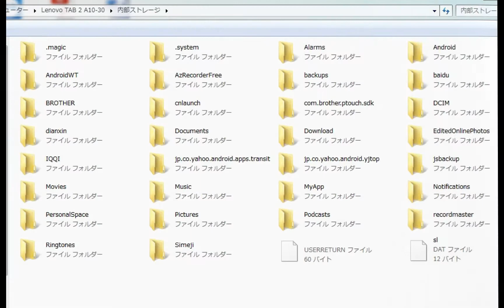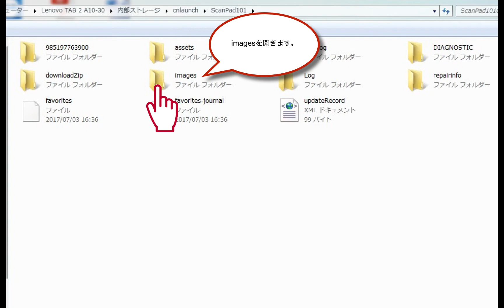診断レポートのPCへの保存方法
大画面でコードレス！世界57ブランドに対応した診断機「SCAN PAD101」のWIFIの操作方法をわかりやすくご紹介しています。